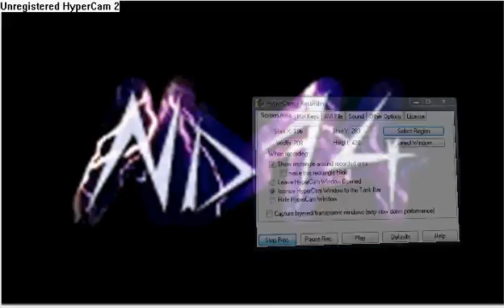Cool Nd14 Name!